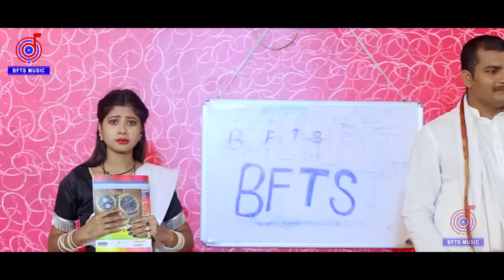Video | कोचिंग में अंताक्षरी | Ansh Babu & Bipasa Singh | Bfts School Antakshari Gana | New Song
अगर आप भी सिंगर बनना चाहते है और अपना एल्बम आँडियो विडियो बनबाना या स्टेज शो करवाना चाहते हैं तो~
डायरेक्टर~करण लाल यादव से सम्पर्क करें-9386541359

Song     - Coaching Me Antakshari
Singer   - Ansh Babu, Bipasa Singh
Lyrics    - Karan Lal Yadav
Director - Karan Lal Yadav
Label      -   BFTS Films
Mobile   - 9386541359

आप सभी भोजपुरी दर्शको को मेरा प्रणाम, मै Karan Lal Yadav तहे दिल से आप सभी का धन्यबाद करता हूँ ,आप लोगो ने मुझे बहुत प्यार और आशीर्वाद दिया, इसका ,मै बहुत बहुत शुक्रगुजार हूँ , आप सब से अनुरोध है की ,आप सब हमारे इस चैनल BFTS Films को भी इसी तरह प्यार और आशीर्वाद देते रहिये (प्रणाम )